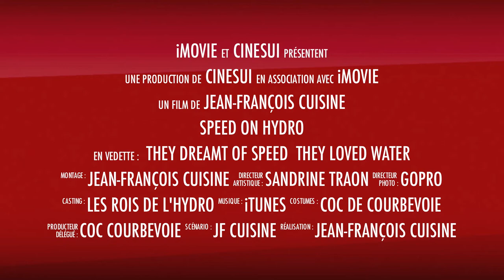BA Speed on Hydro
Bande Annonce du film "SPEED on Hydro"